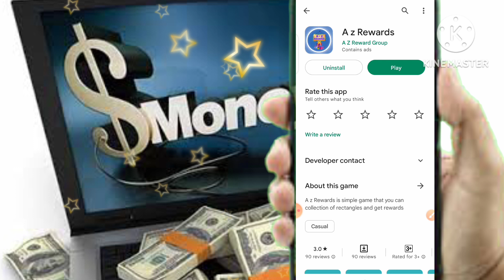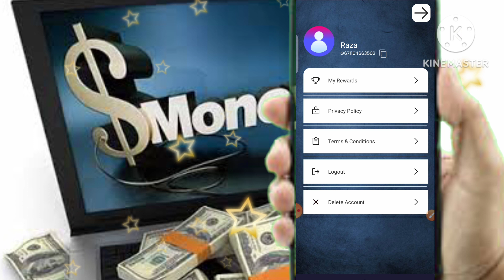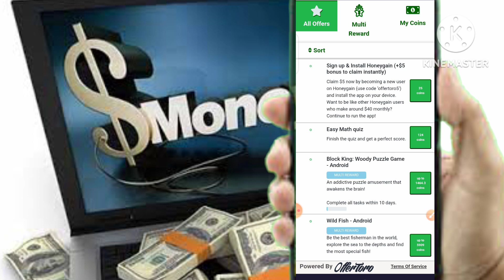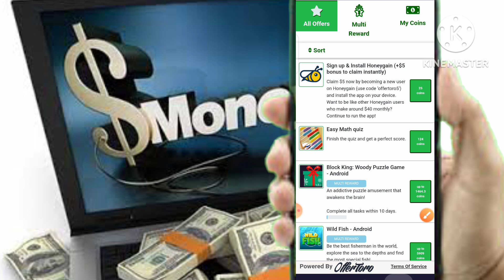PayPal earning app 2023 | New payeer earning app today | Make legit money online without investment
Asalam o alaikum you are watching Rise and Built

Top Searches
🏓 how to earn money online
🏓 how to earn money data entry from home
🌡️ how to earn 5$ per day online
🔋 how to earn money online foreign videos
🗨️ how to earn money by watching videos
💸 how to earn money in pakistan online
🌷 how to earn money with app in pakistan
🧖🏻‍♂️ how to earn money by sharing links
🌷 best online earning method
🌡️ best earn app in pakistan
🛩️ survey websites to earn money
💸 survey website to make money
🚓 survey websites to make money in pakistan
🌡️ how to make money online best online earning website in pakistan
🌷 new earning app today pakistan
💸 new earning apps in pakistan

newearningpaypaypal app2023